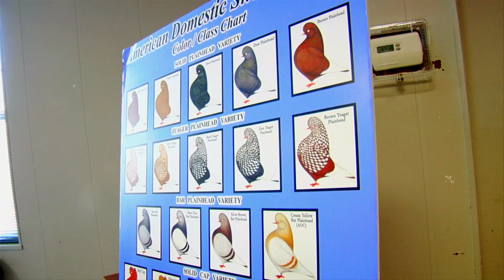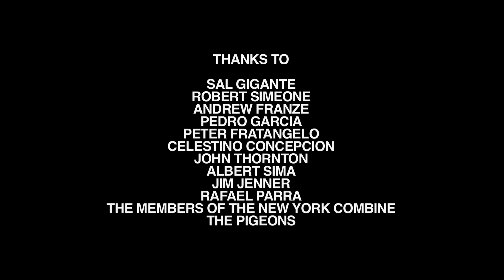New York Combine Futurity Show